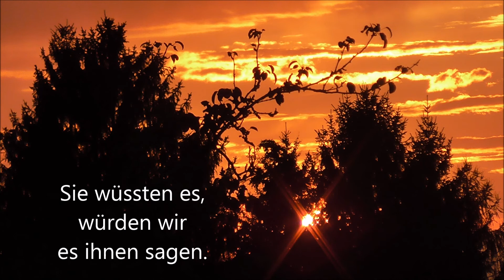Manche Menschen von Petrus Ceelen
Manche Menschen wissen nicht, was sie uns wirklich bedeuten.
Wundervolle Zeilen geschrieben von Petrus Ceelen.